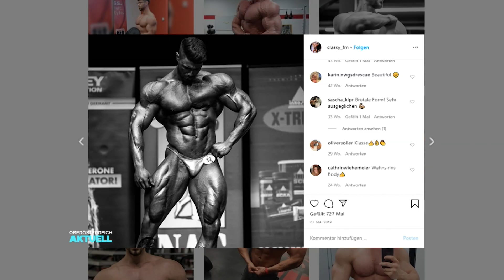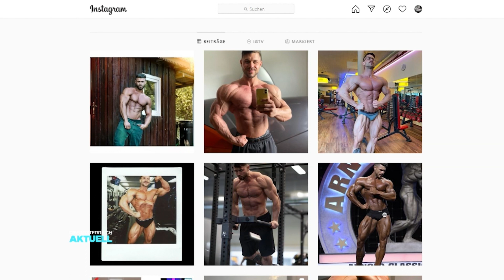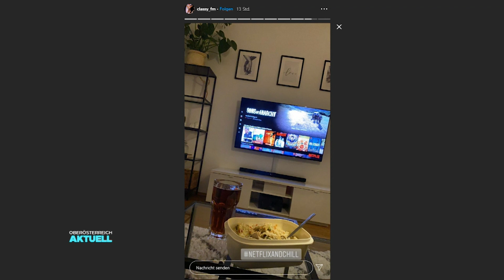Wegen Corona: Profi-Bodybuilder wird Zivildiener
In der Corona-Krise braucht Österreich zusätzliche Zivildiener. Jene, deren Dienst im März geendet hätte, wurden verpflichtend um 3 Monate verlängert. Und es wurden Freiwillige gesucht. Einer von ihnen ist Fabian Mayr. Der Profi-Bodybuilder arbeitet jetzt im Altersheim.